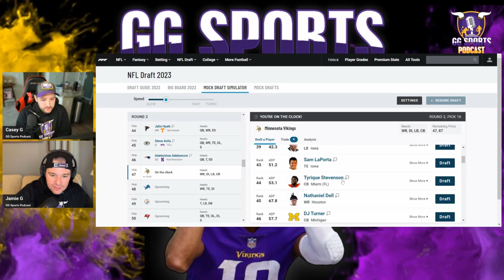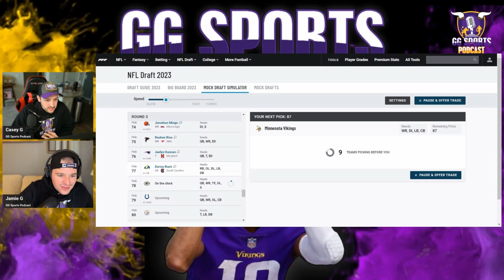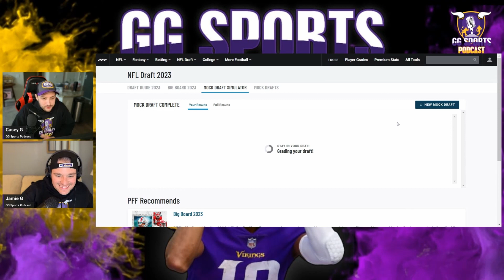TRADING up to PICK 2 for KOC's GUY!? | Minnesota Vikings Mock Draft 7.0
In what could be our final Mock Draft before the actual draft, we explore the idea of trading up to the 2nd overall pick for KOC's QB of the future! Are the rumors of the Vikings interest true or a smoke screen? What did you think of our draft?